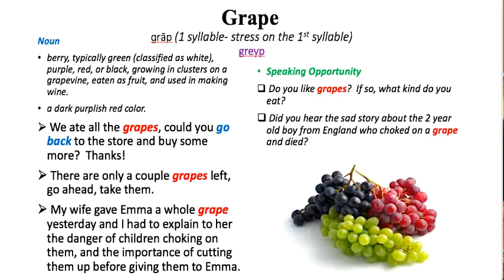Word of the Day - Grape